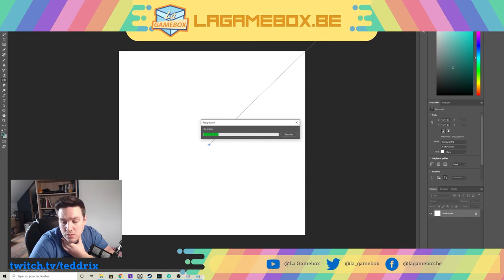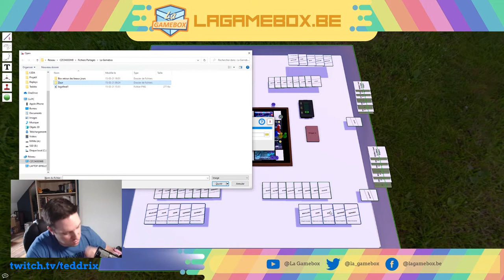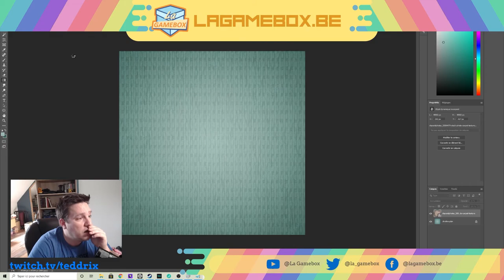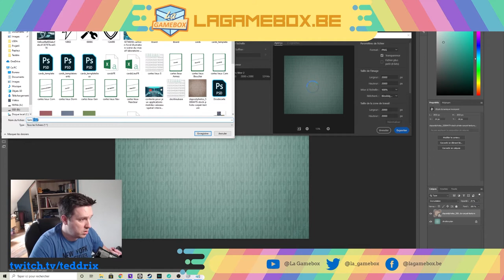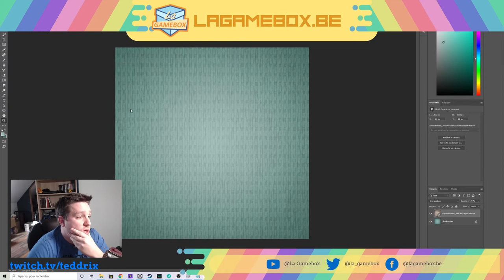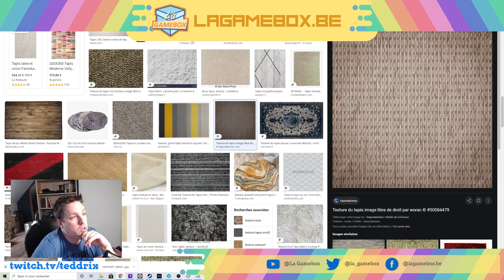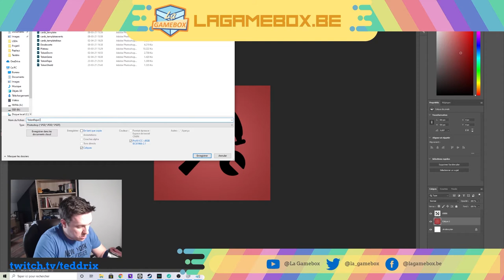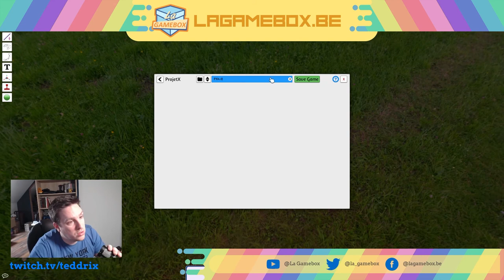QUELQUES RECTIFICATIONS SONT DE MISE !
Suivez la chaîne yo!